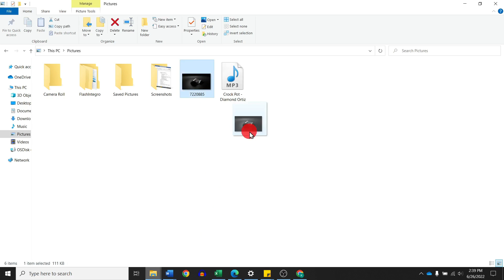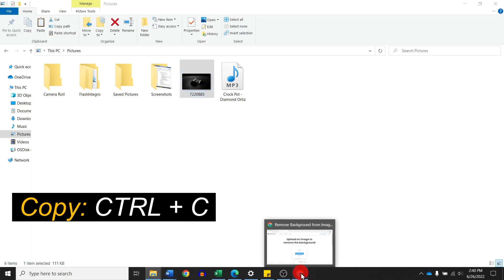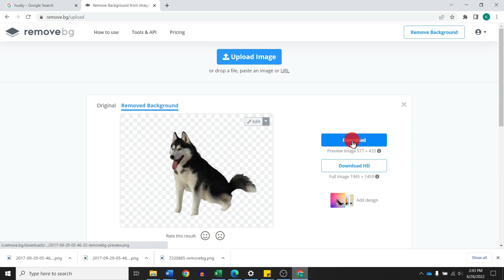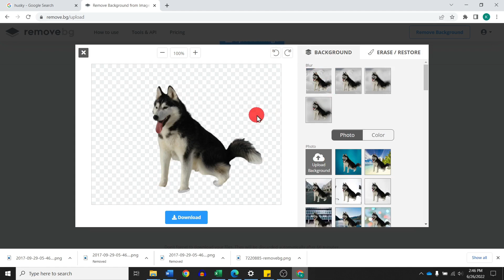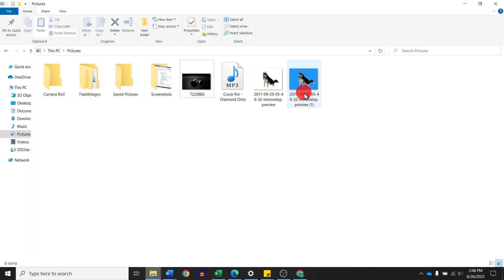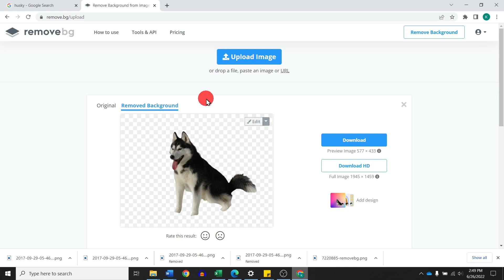How to Remove Image Background - Simple & Easy Tool✨✨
इस video में हम एकदम simple & easy तरीके से कोई भी image का background remove करना सीखेंगे। हम removebg के web-tool को use करके image background remove करने के काफी options explore करेंगे। removebg बहुत ही simple & easy to use tool है।

✨Links of Other Video Series [in Hindi]✨

✨Links of Other Important Videos [in Hindi]✨